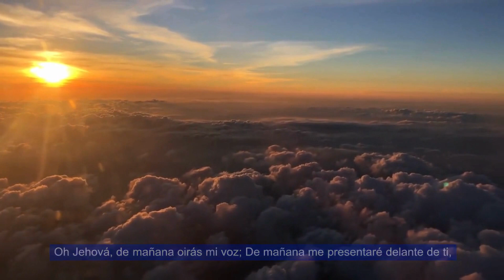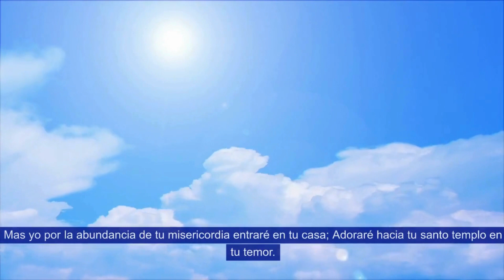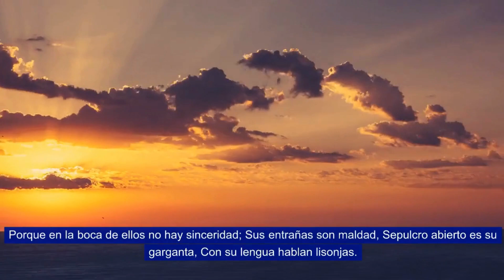🙏 Salmo 5: Plegaria Pidiendo Protección